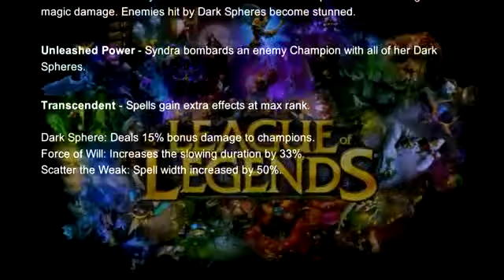League Of Legends Syndra Guide